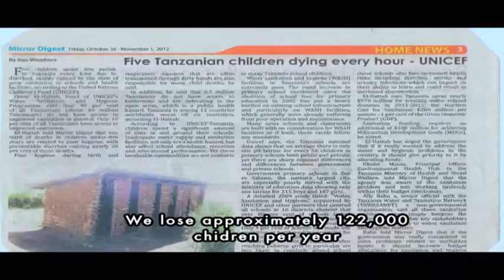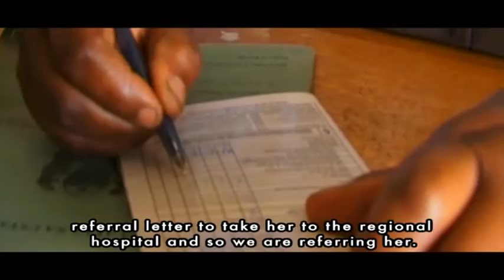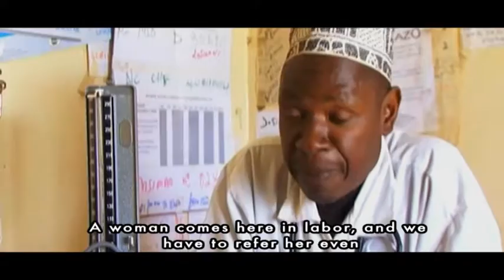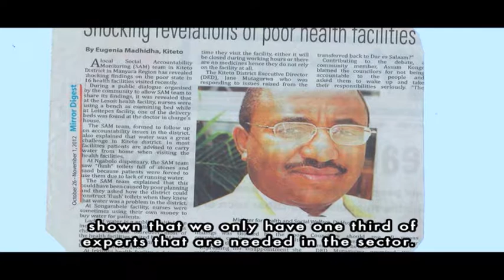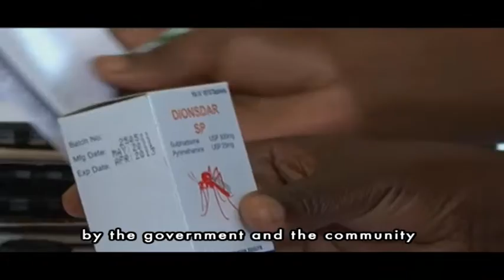Kilindi, Maternal,New born and Child Health